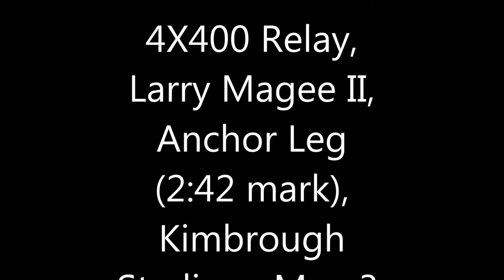4x400 relay, Larry Magee II , Mar 4 2016, Kimbrough Stadium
Texas High School Track and Field,  Larry Magee II, 4X400 Relay, Kimbrough Stadium